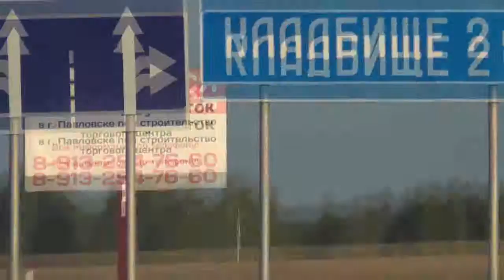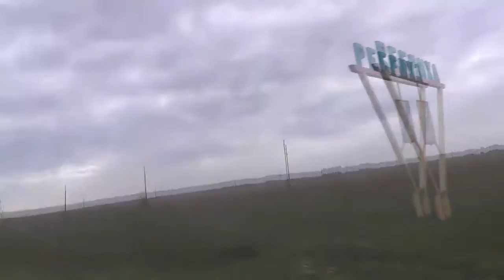Маршрутка в Потеряевку из Барнаула. 13.05.2016